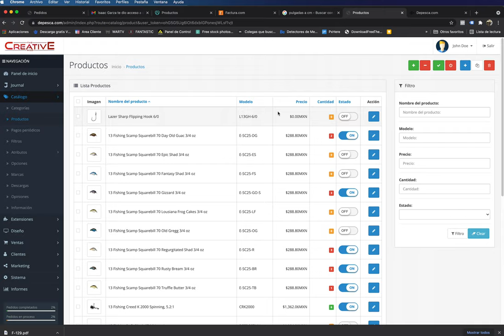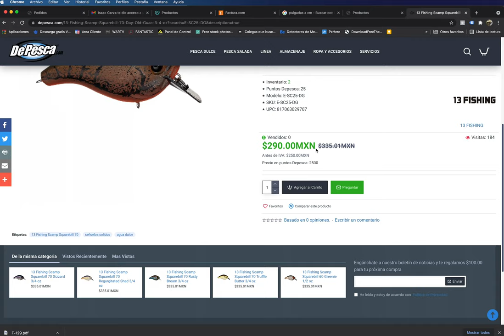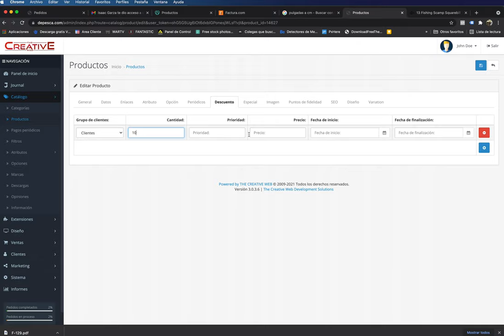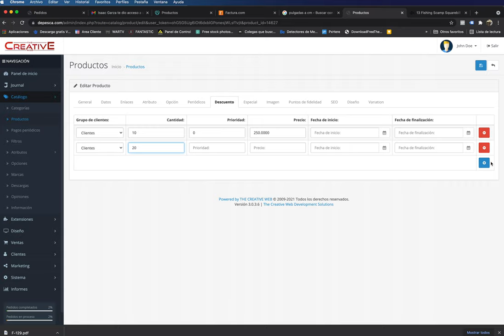como aplicar descuentos y ofertas a productos OPENCART